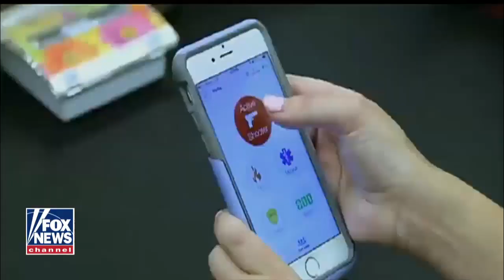Lee Mandel - IntraLogic Solutions, CEO Featured on Neil Cavuto Live Fox News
Lee Mandel, CEO of IntraLogic Solutions teams up with 'Sopranos' star Joseph R. Gannascoli and Parkland Parent Andrew Pollack, to help enhance the response to school shootings using their advanced "Alert" & "One Button Lockdown" technology. Andrew Pollack's partnership with IntraLogic has created a national grant program to help schools afford this advanced technology, and to provide Law Enforcement with this life saving solution at NO COST using a multi-million dollar Grant program. Schools and police will be able to apply for this national grant beginning October 1, 2019.